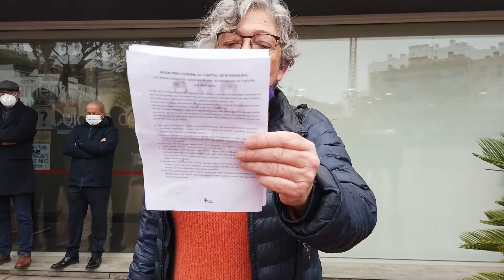Lectura del Manifest del 8 de Març, Dia internaciona de les dones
Lectura del Manifest del 8 de Març, Dia internacional de les Dones.
A càrrec de l'alcaldessa, Anna Martínez.

Lectura del Manifest de les Dones Feministes del Baix Llobregat.
A càrrec de Pepi Calbet i Mireia Linares de l'Assemblea Feminista de Santa Coloma de Cervelló.